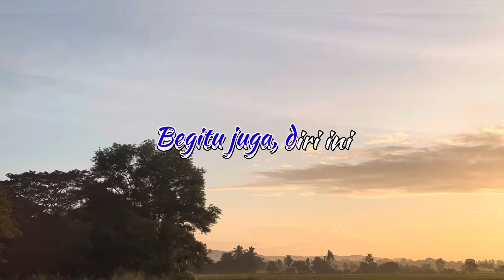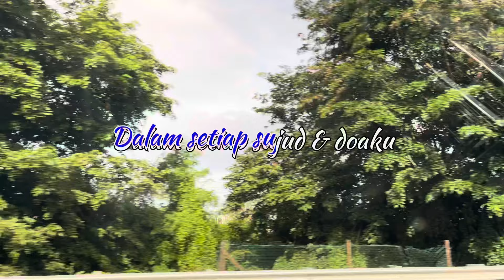SENDIRI KU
Sebuah lagu original dari team the Castlecrew yang pertama dihasilkan. Semoga anda terhibur

Lyric: Annebyme
Compose: The Castlecrew
Artist: AIM
Date release: 20/7/2024